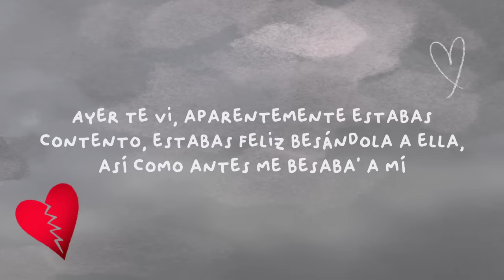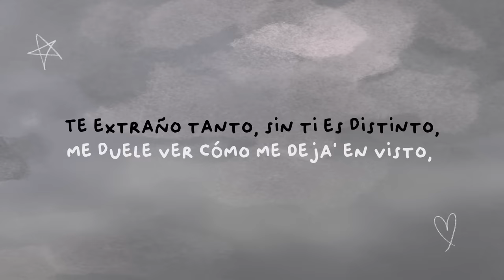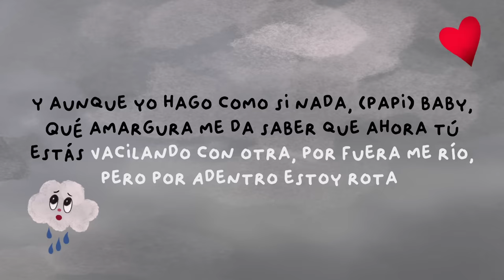KAROL G - AMARGURA (Karaoke)